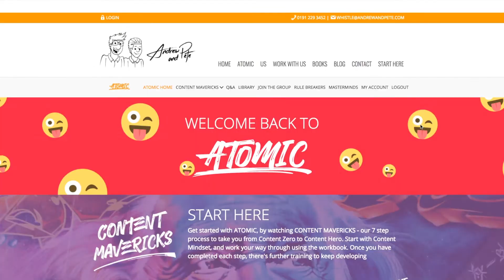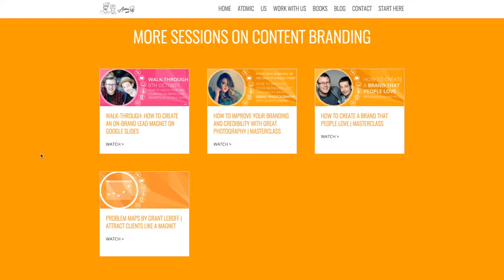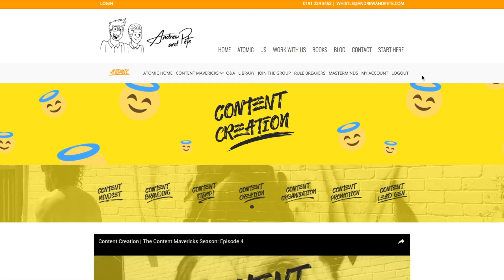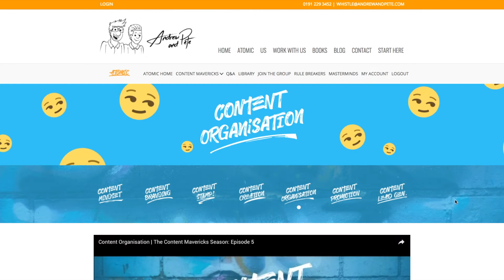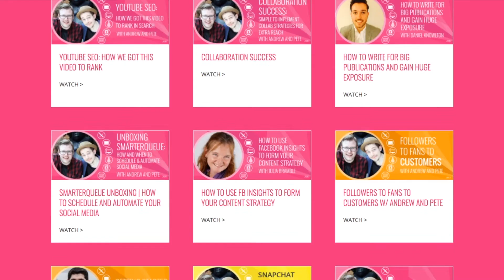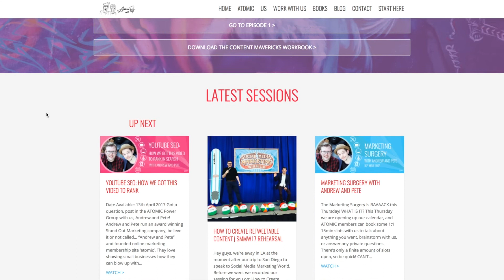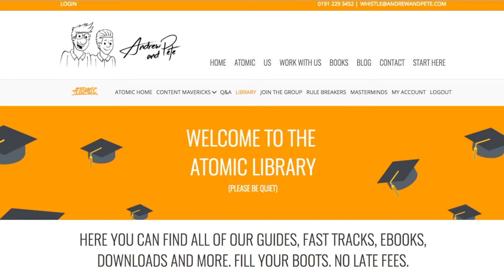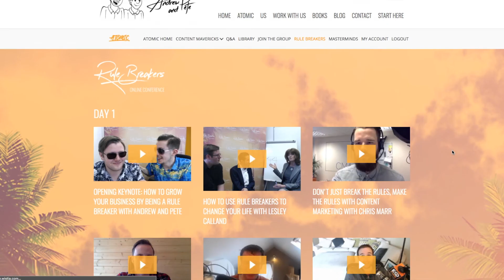ATOMIC - Behind the Scenes